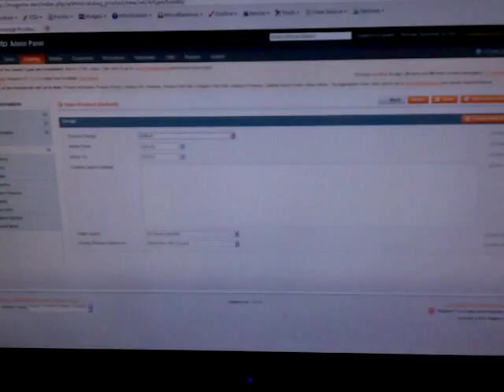Magento TAF - Test Automation Framework in action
Look ma - no hands!  Our first run on the Magento test automation framework in our QA environment.  Sorry for the poor cell phone video quality =)